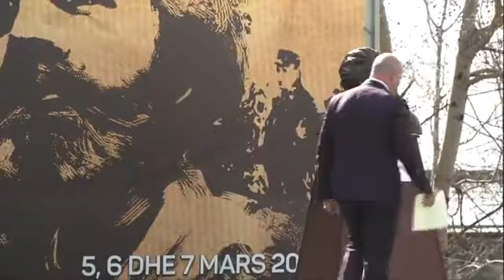Ceremonia e FSK-së për nder të 21 vjetorit të “Epopesë së UÇK-së”.